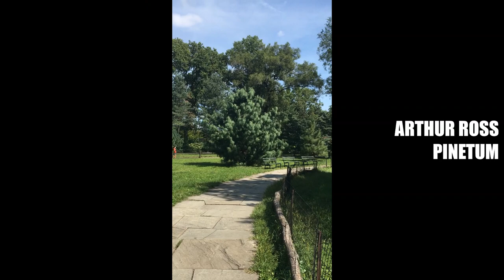뉴욕 센트럴 파크 (Central Park)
미국 뉴욕시의 명소 센트럴 파크 한바퀴를 돌아 봅시다.